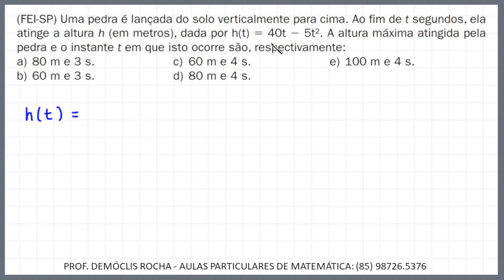ALTURA MÁXIMA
(FEI-SP) Uma pedra é lançada do solo verticalmente para cima. Ao fim de t segundos, ela atinge a altura h (em metros), dada por h(t) = 40t² - 5t. A altura máxima atingida pela pedra e o instante t em que isto ocorre são, respectivamente:

a) 80 m e 3 s.
b) 60 m e 3 s.
c) 60 m e 4 s.
d) 80 m e 4 s.
e) 100 m e 4 s.

Para aulas particulares de Matemática comigo, envie
mensagem para 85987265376 e vamos combinar os detalhes.